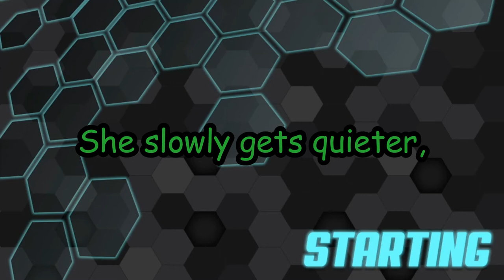The Epic SMP is weird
I mean, it is what it is

Intro: Through the clouds - brillion, tender spring